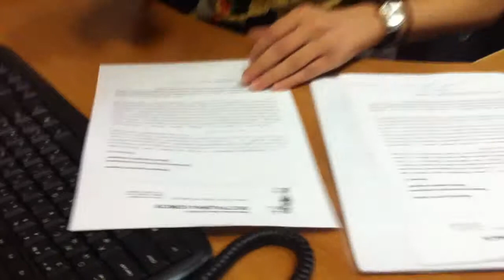ОНЮА регистрация декларации